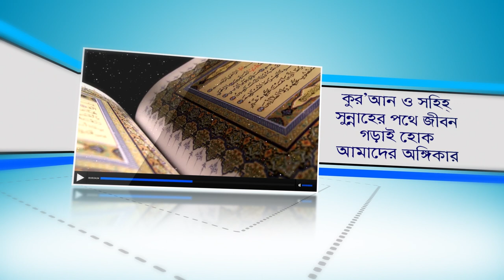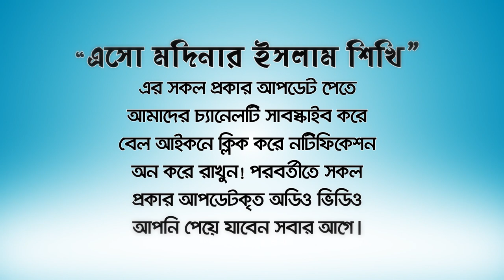জুমার নামাজ পড়ার পরও ফেরেস্তারা নাম লিষ্ট করেন না! BANGLA WAZ LECTURE by Rafiq Bin Lokman Madani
জুমার নামাজ পড়ার পরও ফেরেস্তারা নাম লিষ্ট করেন না!

মুসলিম যুবককে জিজ্ঞাসা: প্রতি জুমায় দেরিতে কেন??? Ask the Muslim youth: Why is it late every
Friday ???
 How many questions to the Muslim youth?